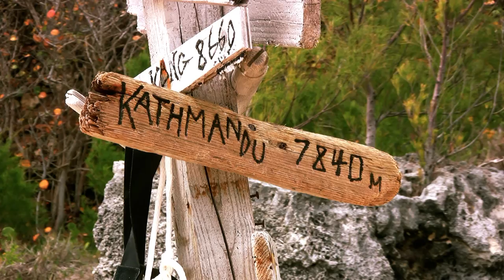Church Bay Beach Bermuda, HD Video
Church Bay is situated in Bermudas Southampton Parish. It is widely regarded as one of the best beaches in Bermuda for snorkeling.

The reef is close to the shore and fish are plentiful.

Theres a small park above the beach. Boyd Vallis runs a concession here that rents snorkeling equipment and beach chairs. Drinks and snacks are also available.

Hotels nearby include The Reefs and the Fairmont Southampton.